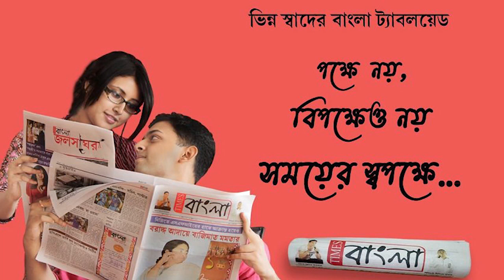যুদ্ধবিধ্বস্ত ইউক্রেন থেকে বাড়ি ফিরল শান্তিপুরের যুবক,আনন্দে মিষ্টি বিলোলেন নবনির্বাচিত কাউন্সিলর